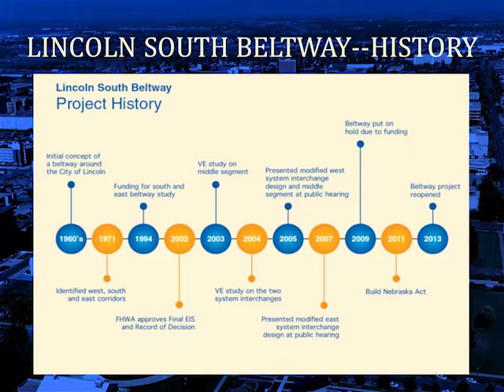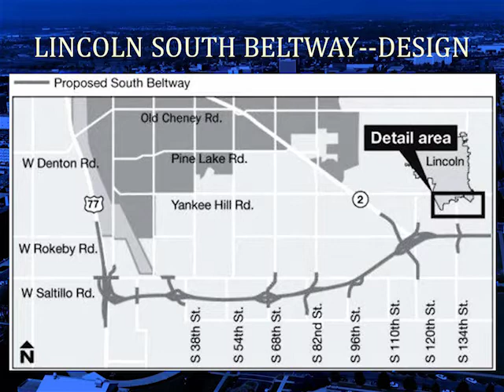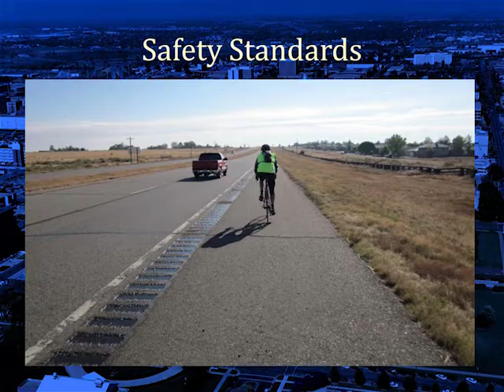Lincoln South Beltway Project Development Bicycles